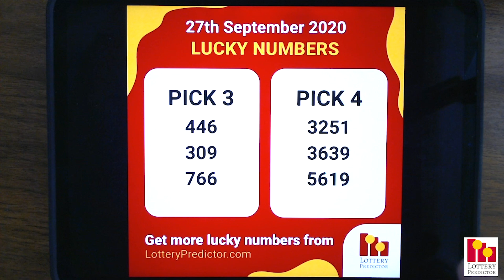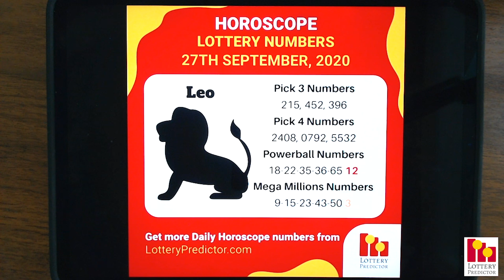Lottery Lucky Numbers, Birthday Numbers, Horoscope Numbers & Affirmation - September 27th 2020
Here are the lottery lucky numbers, birthday numbers, horoscope numbers, and lottery affirmation for Saturday 27th September 2020.